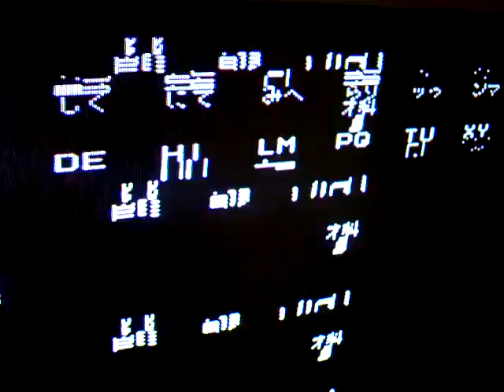NES Mega Man 2 Glitch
A glitch that occurred while trying to load my PAL copy of Mega Man 2 in my PAL NES. Lots of what look like Japanese characters can be seen, odd.